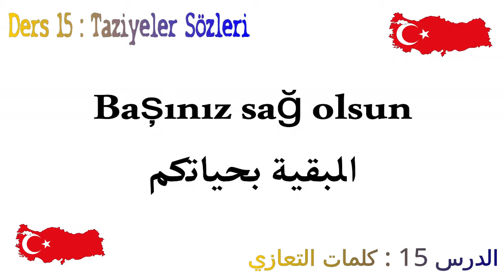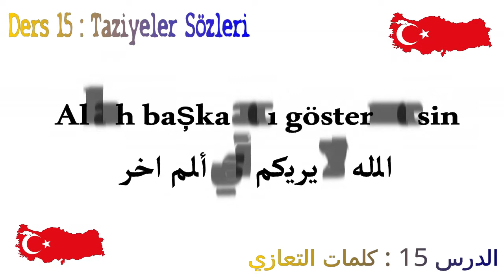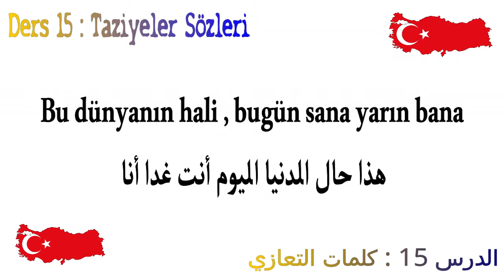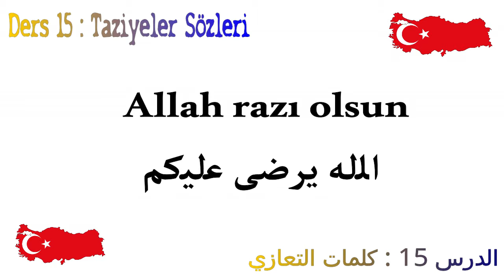سلسلة تعلم اللغة التركية من الألف إلى الياء I الحلقة 15: كلمات التعازي Taziyeler Sözleri